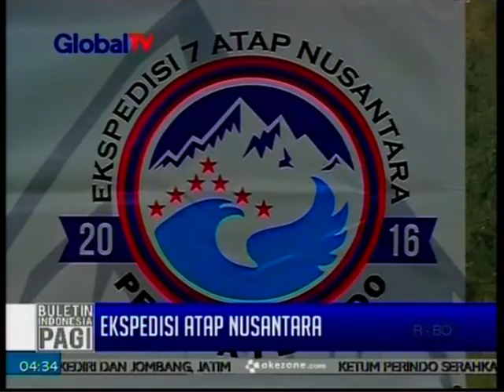Pemuda Perindo Taklukan Puncak Rante Mario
Pemuda Perindo yang tergabung dalam Ekspedisi Atap Nusantara berencana menaklukan Puncak Rante Mario untuk mengibarkan bendera merah putih memperingati Hari Kemerdekaan RI ke 71 tahun.